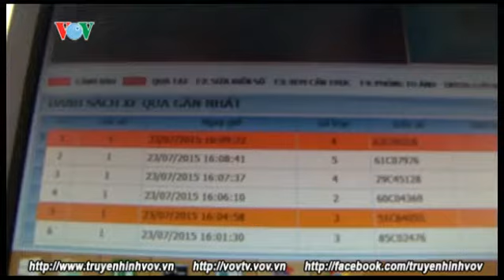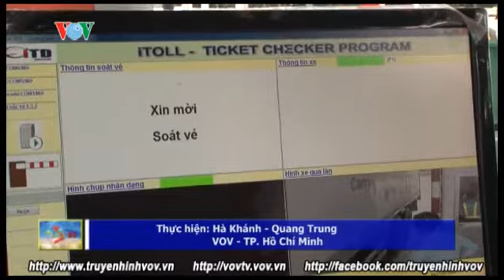Cấm xe quá tải vào đường cao tốc Tp. Hồ Chí Minh - Long Thành - Dầu Giây | VOVTV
Việc cấm xe quá tải vào đường cao tốc TP. Hồ Chí Minh - Long Thành - Dầu Giây đã mang lại những chuyển biến tích cực nhờ hiệu quả của trạm cân tự động.